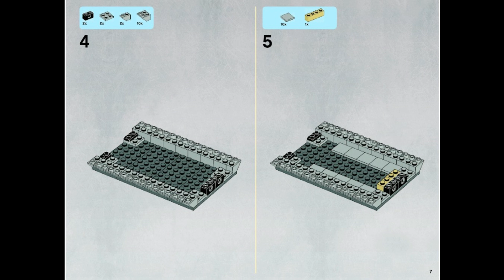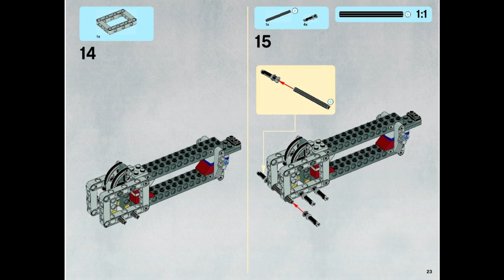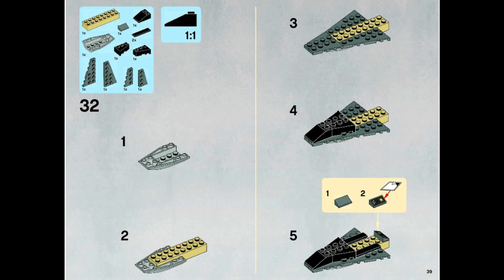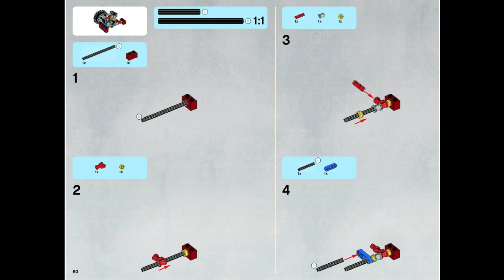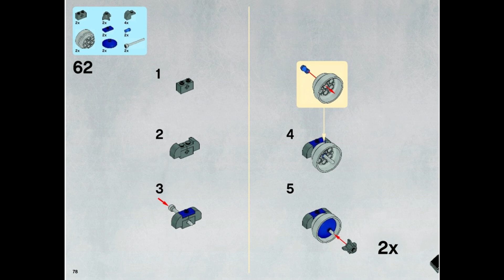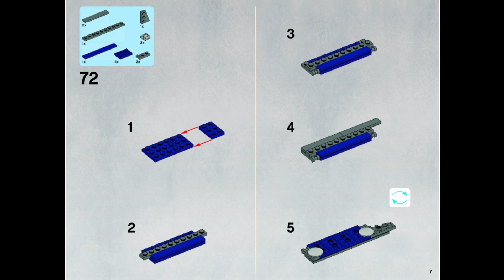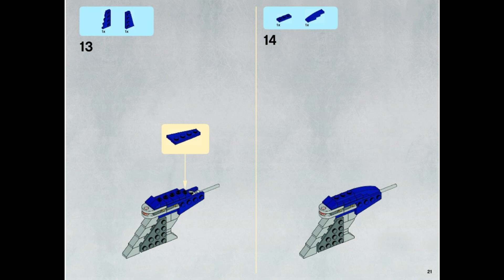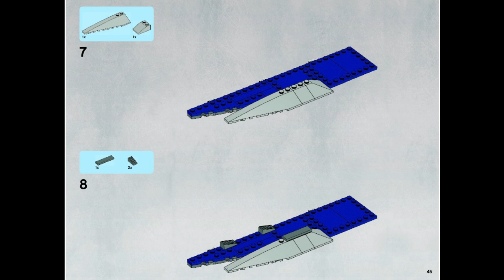9515 Instrucciones para LEGO La Malevolencia Star Wars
9515 Instrucciones para LEGO La Malevolencia Star Wars